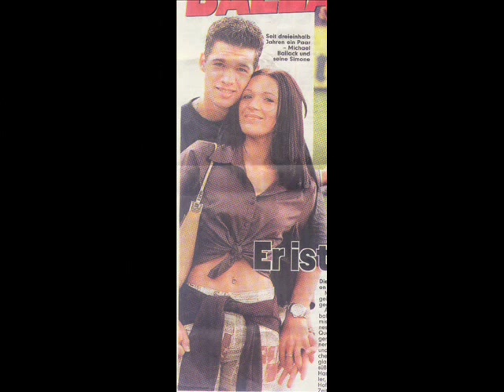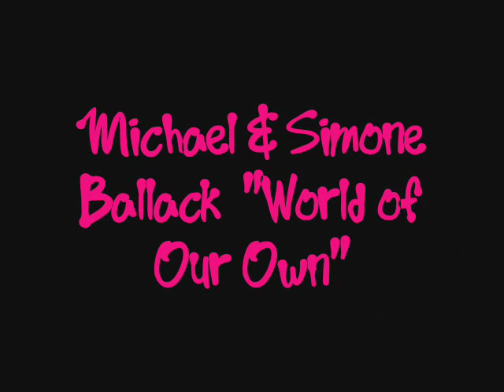Michael Ballack & Simone Lambe "World of Our Own"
a little video with pictures of Michael Ballack and his long-time girlfriend and future wife Simone Lambe

enjoy ;D